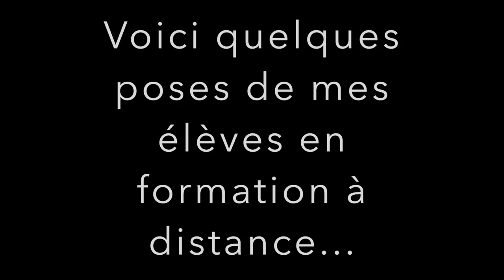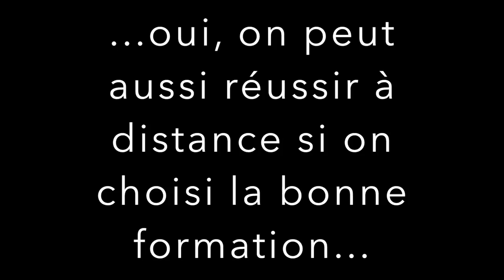APPRENDRE À SE MAQUILLER l Tuto make up Teint et contouring l Formation Maquillage professionnel 1/4